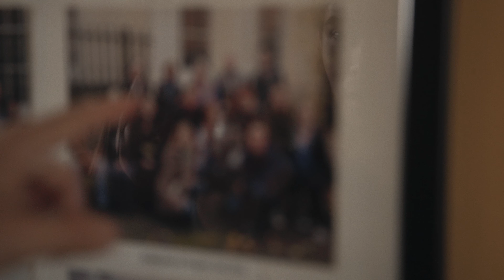London Theatre Program | BADA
The London Theatre Program (LTP) is BADA’s undergraduate conservatory theatre programme in London, accredited by Sarah Lawrence College. The London Theatre Program is designed for talented and dedicated students who are passionate about acting or directing, about the art of theatre, and who are seeking personal challenges and new perspectives.